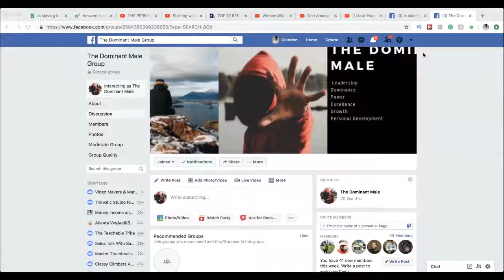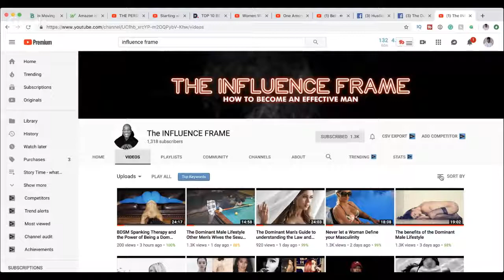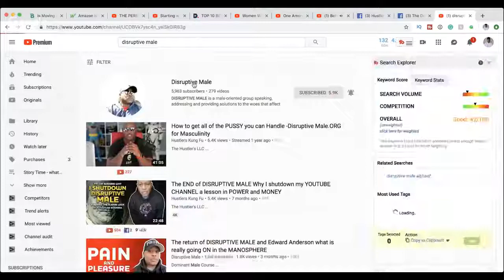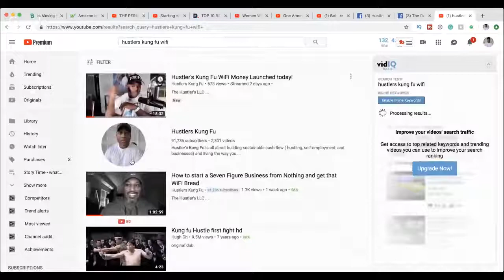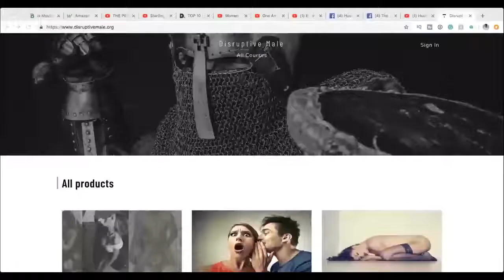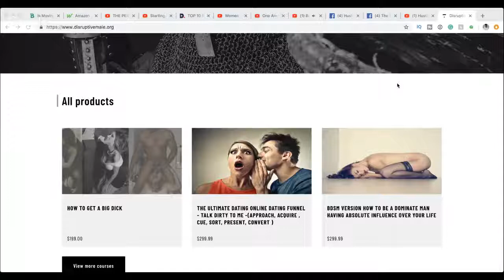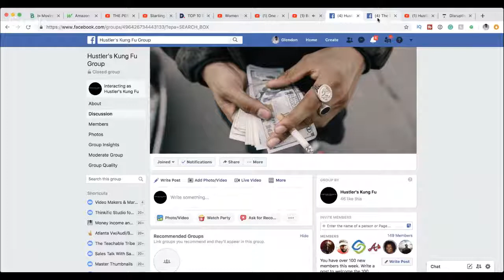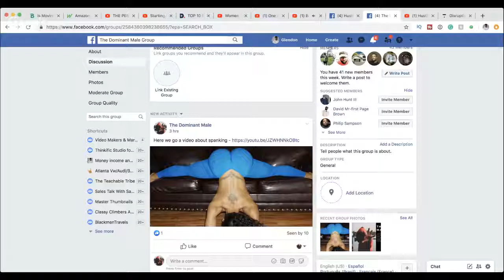Behind the scenes of an Internet Business new employees and a FILM SHOOT